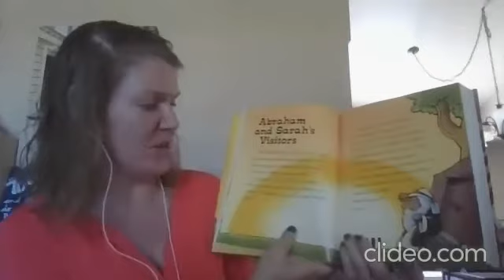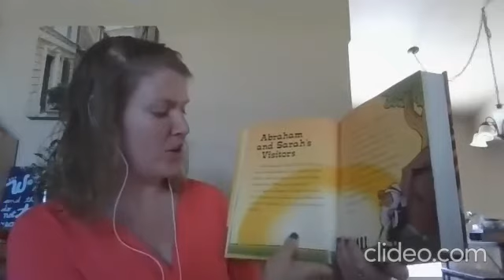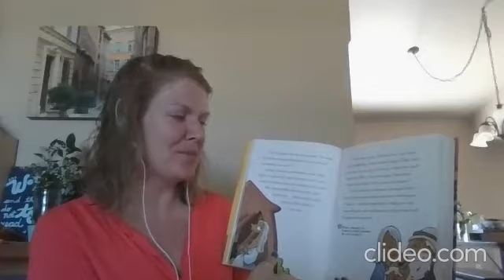June 11- Summer Faith at Home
This week's Summer Faith at Home video is an introduction to the Unraveled prayer station weaving project. We will also read the story of Abraham and Sarah's visitors in our Spark Bibles. At the end of the video are instructions for you to continue Faith 5 at home with sharing, praying, and blessing.